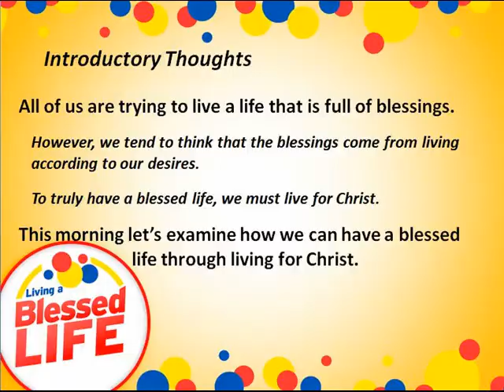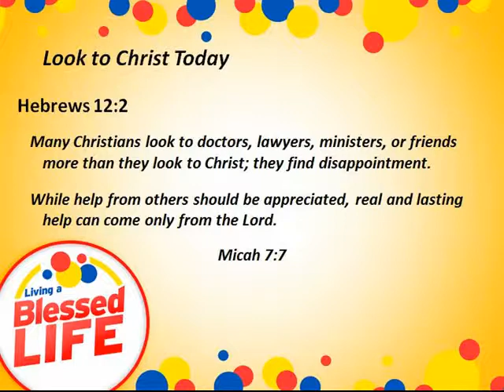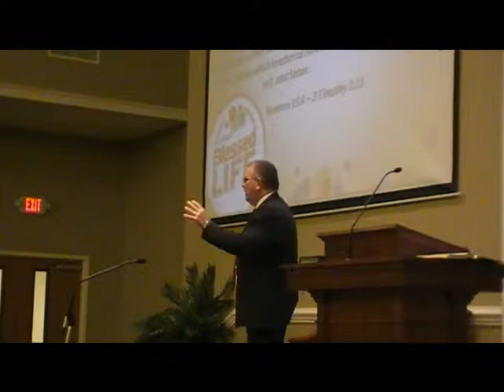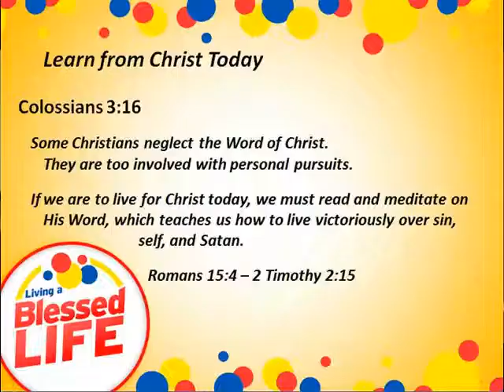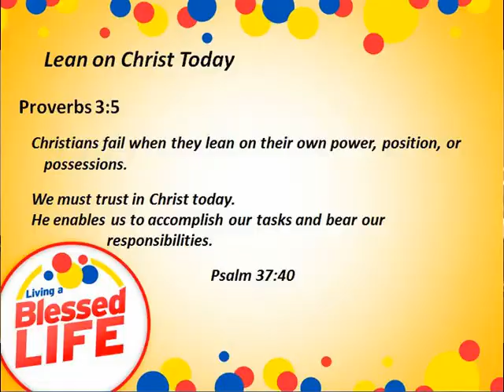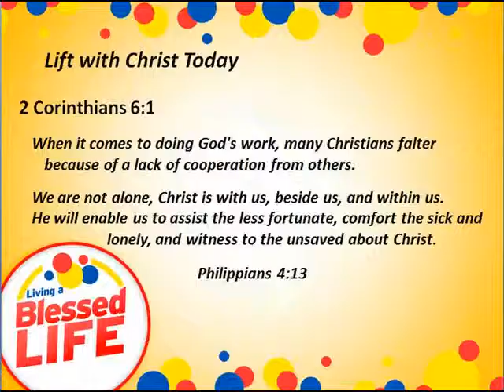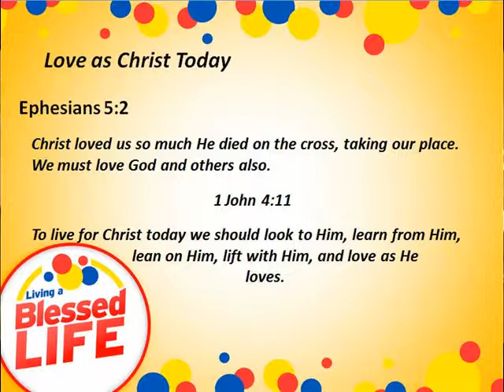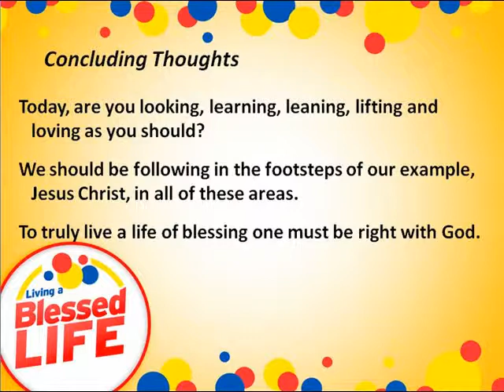Living a Blessed Life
Sunday morning Sermon at South Jackson Church of Christ